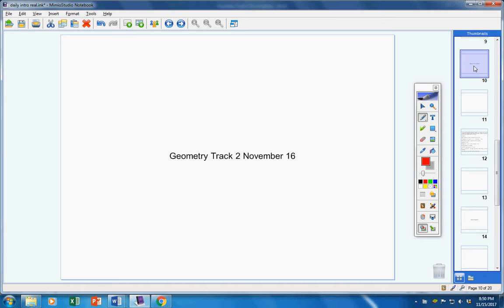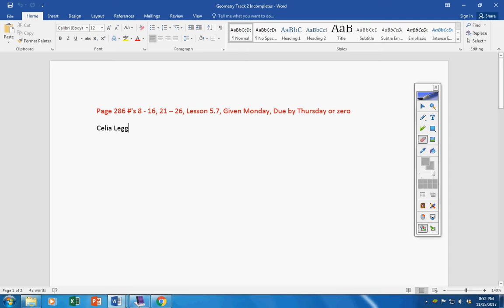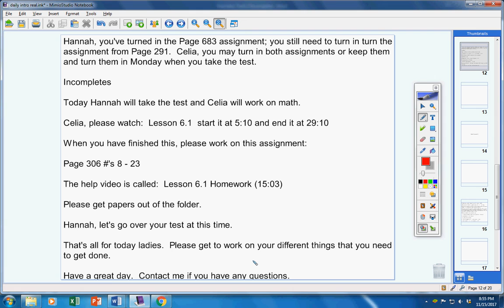Geometry Track 2 November 16